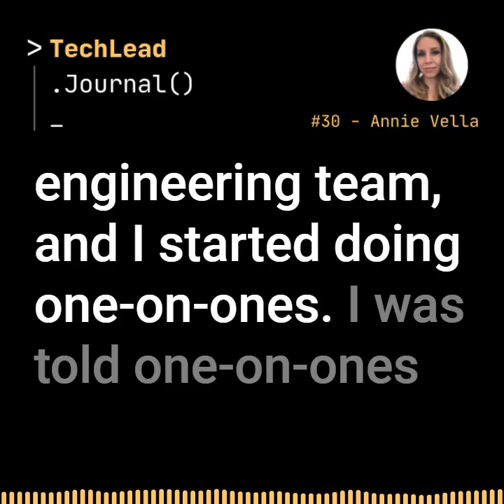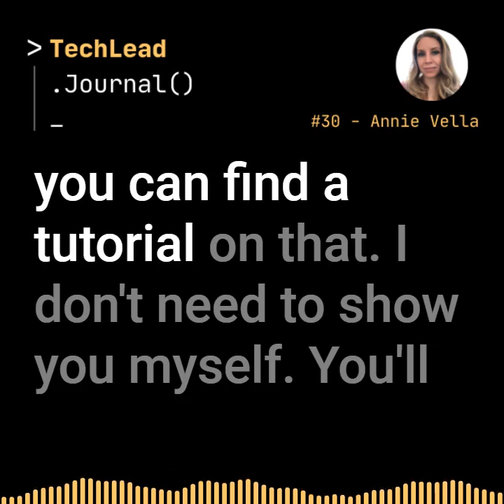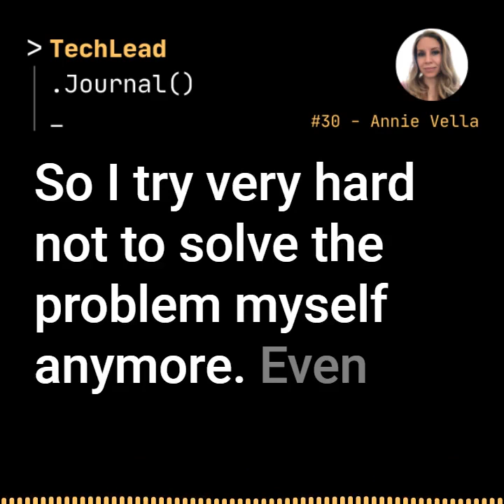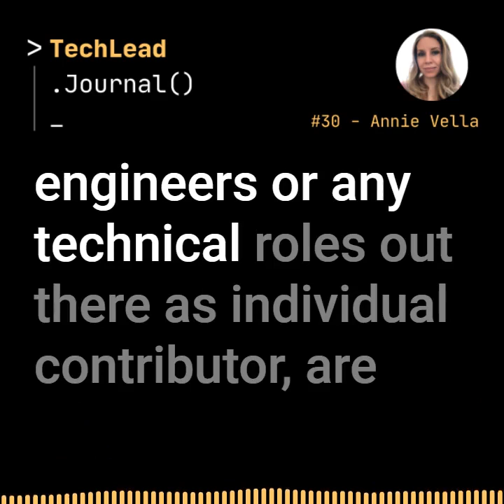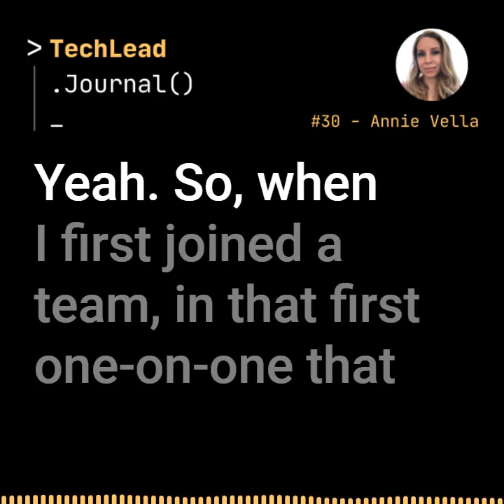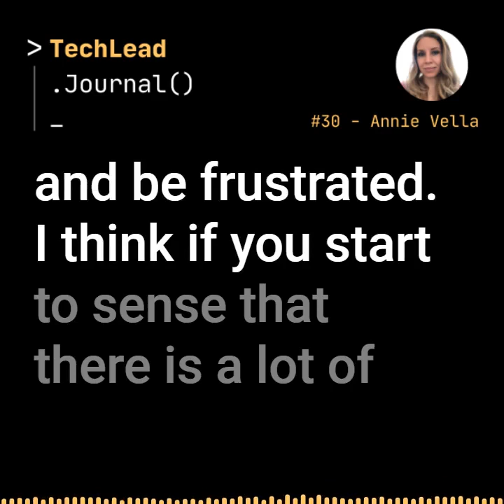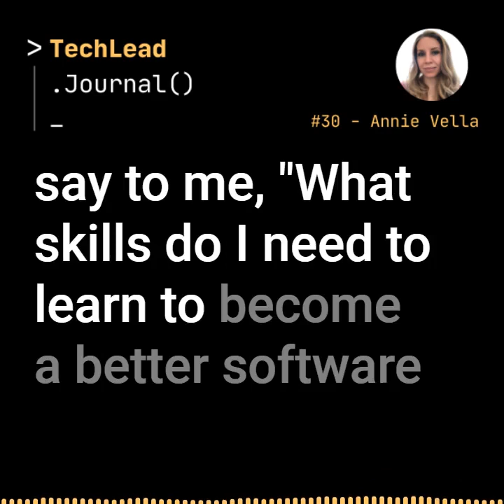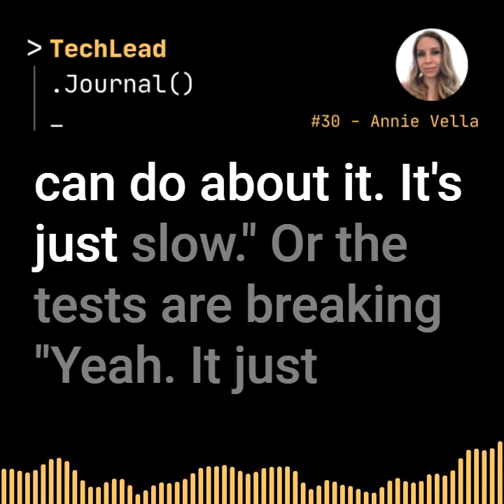#30 - The Engineering Career Dilemma & Growing Through Self-Reflection - Annie Vella (Audiogram)